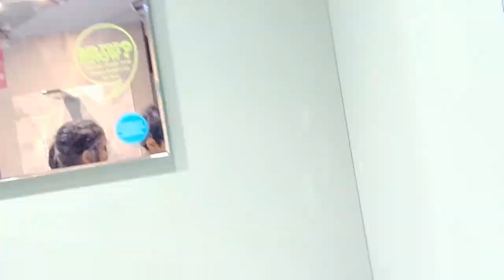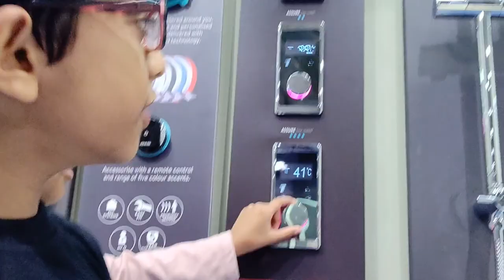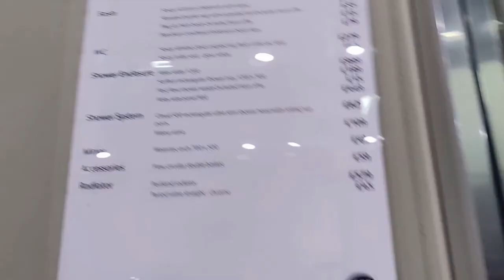KANAK'S GETTING HER BATHROOM! KRISH MATHUR VLOGGER~Part 1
KANAK'S GETTING HER BATHROOM!
Krish Mathur
Vlogger
This is Part 1
Part 2 will be in the next episode!
Share this with everyone you know